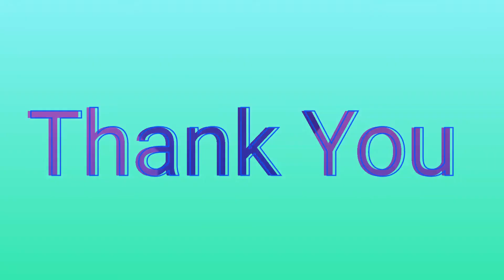Origami Shirt | How to make Paper Shirt | Easy Origami | Pallavi Mehra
PallaviMehra

Origami Shirt

Hi guy's, this video will show you how to make a Shirt . Follow the tutorial properly and you can easily DIY.

**. Music. **

**. Music. **